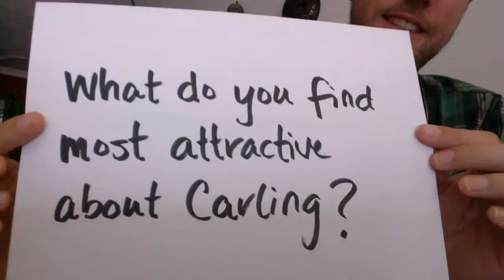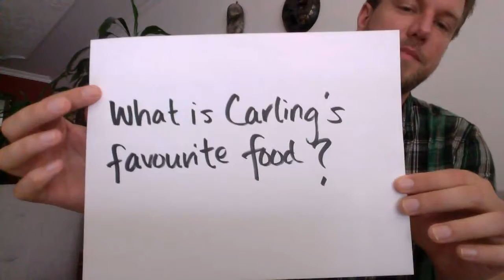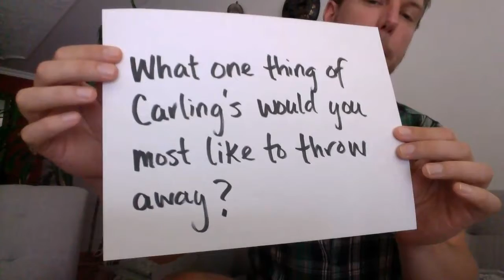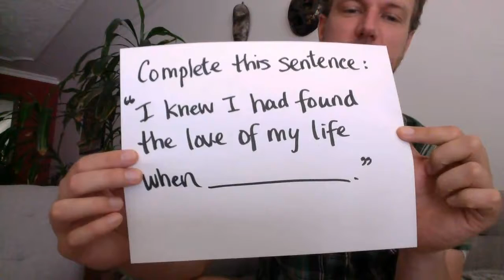Q&A with the groom - Part 1.2